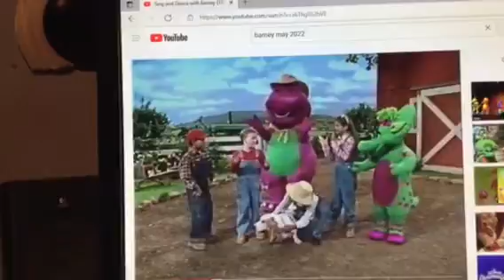Barney & Friends PBS